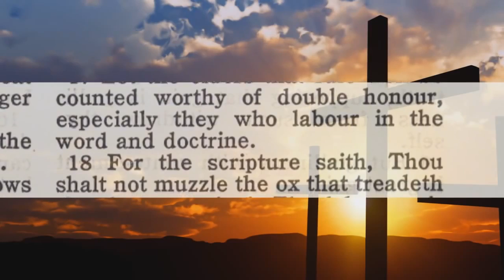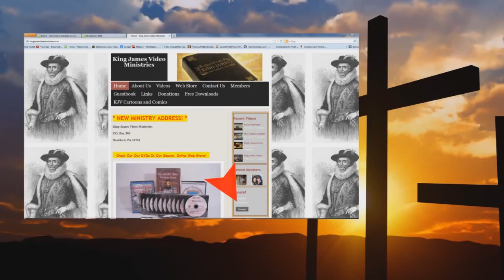Matthew 24 Expository Study